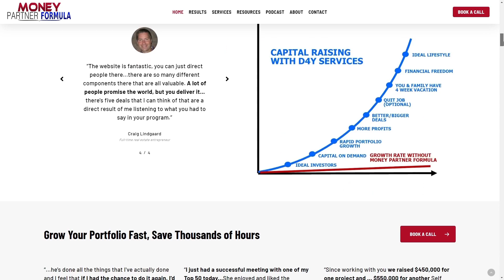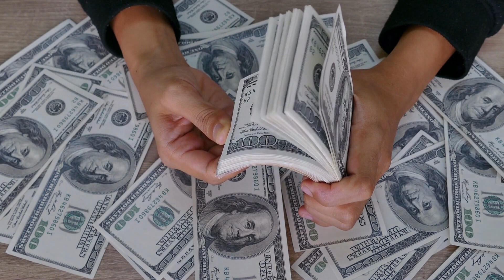Unlocking the Path to Multifamily Wealth with Randy Langenderfer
Join Bryce Kaminsky as he chats with Randy Langenderfer from Invest-Ark about Randy's journey from working in corporate America to managing a huge real estate portfolio worth over $350 million. Discover how Randy started with single-family homes and moved into the world of multifamily real estate investing. Learn about the challenges he faced, the strategies he used, and get his advice for anyone thinking of making a similar move. Whether you're interested in real estate or just looking for inspiration on making big career changes, this episode has something for you!